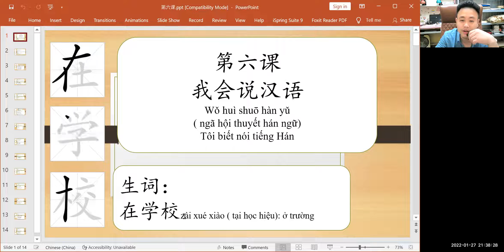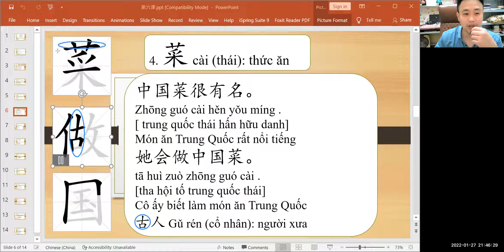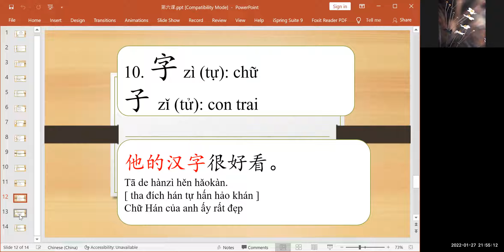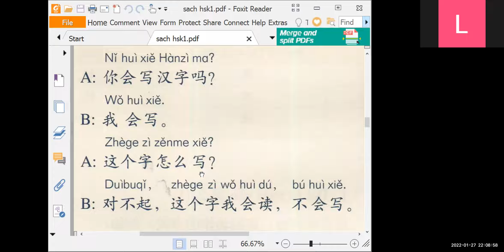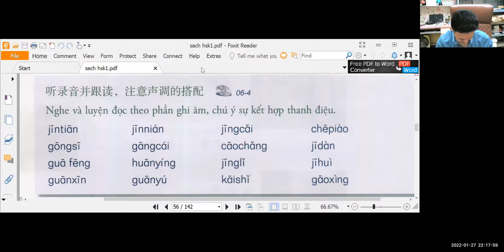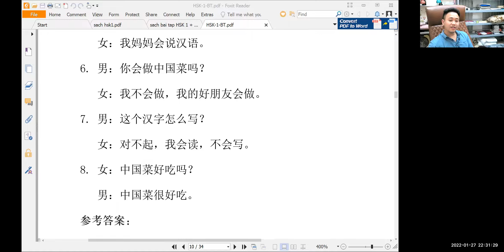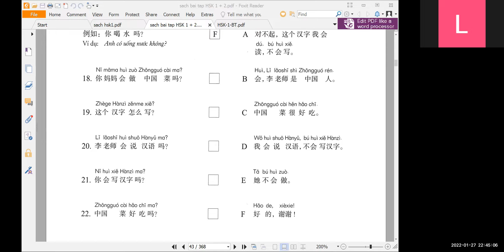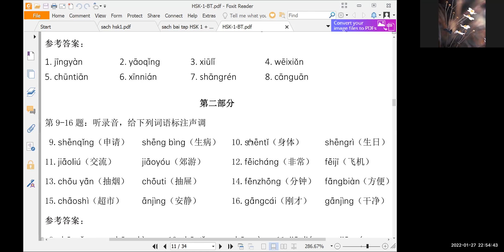HSK 1 Bài 6 我会说汉语-tiếng Trung Hoàng Liên, thầy Thọ zalo 0977941896